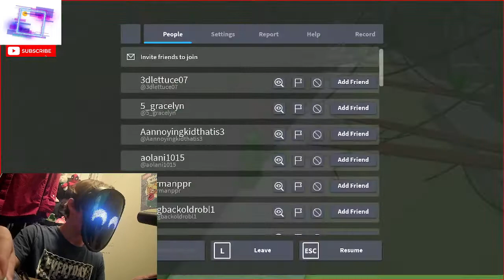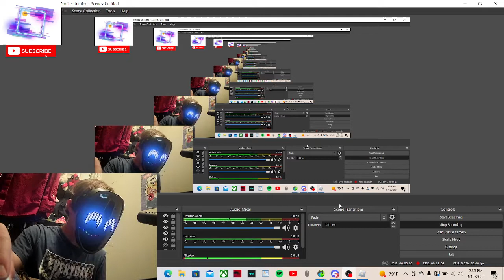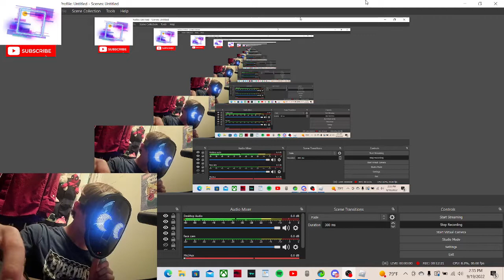PLAYING CAT INFECTION ON ROBLOX!!! WITH A NEW MASK!